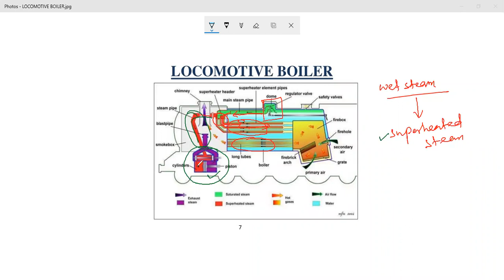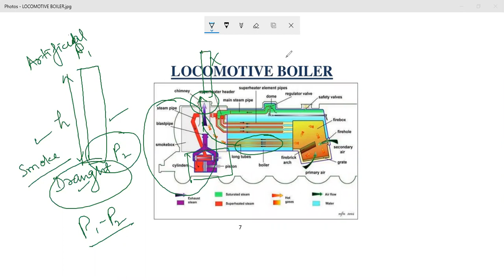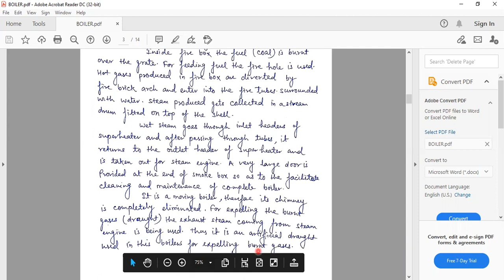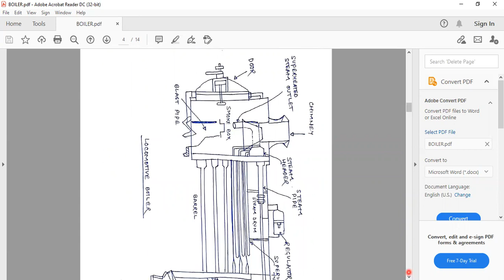LOCOMOTIVE BOILER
BOILER APPLIED THERMODYNAMICS MECHANICAL ENGINEERING AJ CLASSROOM